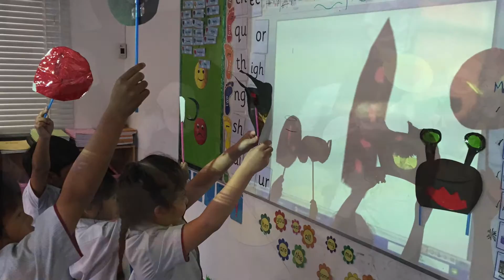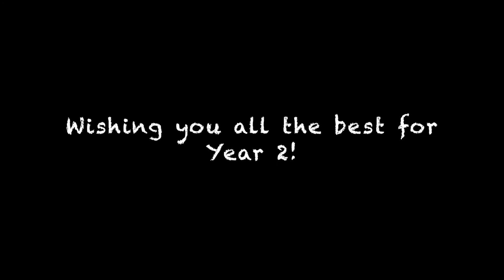Y1H Class Movie 2015